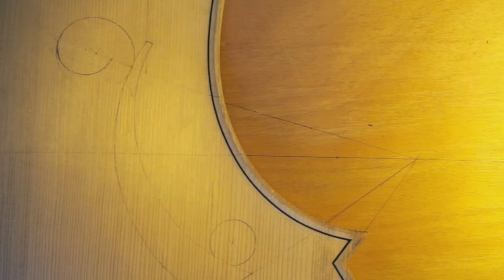Patrick Charton, un Hommage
Patrick Charton was not only one of the greatest luthiers of our time, he was first and foremost a wonderful man, a true friend, an example for all who knew him.

As a bass maker, no challenge was beyond his open mind and his inventiveness. When i threw crazy ideas at him, he never pronounced the word "impossible". Rather, he added some even crazier ideas of his own and made them work. I cherish the two basses he built for me to my own specifications, and when i play them, Patrick is still there. Listening, watching over me, encouraging me.

His friendship was simple, honest, and pure. The kind of guy you could count on at any time. Patrick was an educated man with many interests. We could talk about almost any subject and i always came away a richer man.

We will always remember him, his smile, his positive attitude, his craft and artistry. When we think of him, we can still hear his "Excellent, excellent!" resonate in our minds.

Merci Patrick. Tu nous manques.

Korneel and Haruko